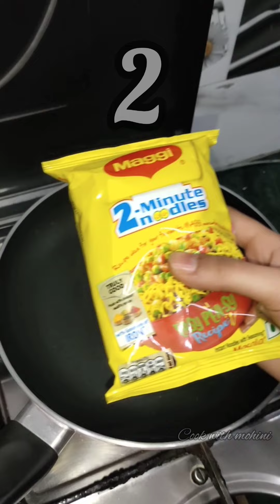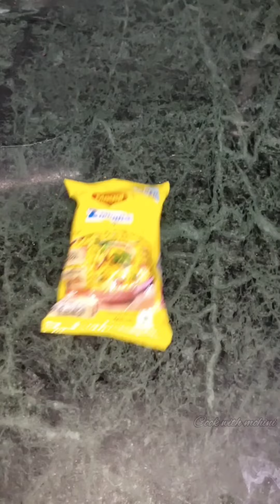5 Viral Maggi Hacks on internet, Korean Maggi, nachos Maggi pizza, Cheese maggi